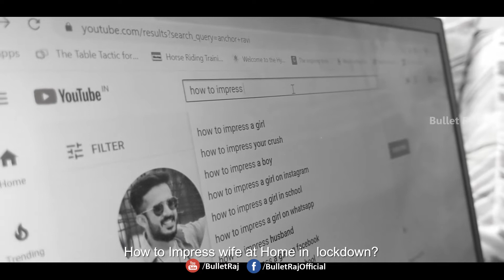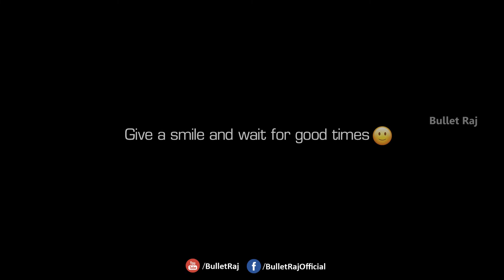Hide and Seek In Home Short Film - By Anchor Ravi,Baby Viya,Anasuya,Rahul Sipligunj,Ali | Bullet Raj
Hide and Seek Short Film By Anchor Ravi
Hide and Seek Latest Telugu Message Oriented Short Film 2020.
Anchor Ravi Daughter Baby Viya Hide and Seek Short Film.Good Message Oriented Short Film in Telugu About Lockdown.

For More Latest Telugu Movies News and Latest Telugu Short Films 2020 Please